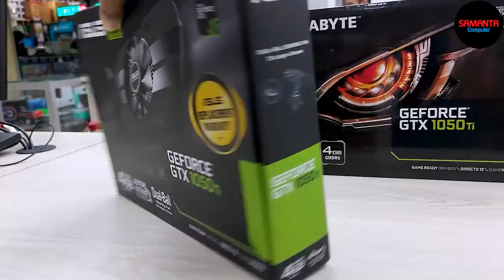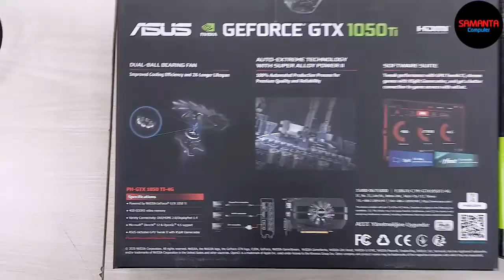Asus GeForce GTX 1050Ti OC 4GB GDDR5 Gaming Graphics Card | বিশাল মূল্য ছাড় | Samanta Computer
Gaming Graphics Card offer 2022 | বিশাল মূল্য ছাড় | Samanta Computer

𝐒𝐇𝐎𝐏 𝐀𝐃𝐃𝐑𝐄𝐒𝐒 -𝟎𝟏 : BCS Computer City ,IDB BHABAN (1st Floor) ,Shop-SR 123/1.Dhaka. 𝐒𝐇𝐎𝐏 𝐀𝐃𝐃𝐑𝐄𝐒𝐒 -𝟎𝟐 : Multiplan Center,Level-1,Shop- 108-109,Elephant Road . 1203 Dhaka, Dhaka Division, Bangladesh.

# GTX_1050Ti_OC_4GB_GDDR5

275 k Gaming pc build guide 2022 | Processor i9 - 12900k